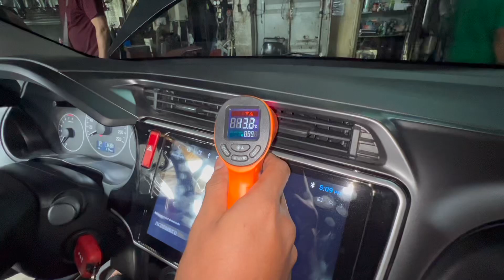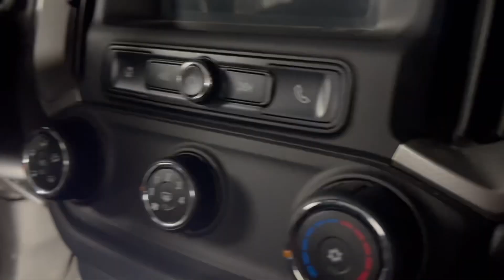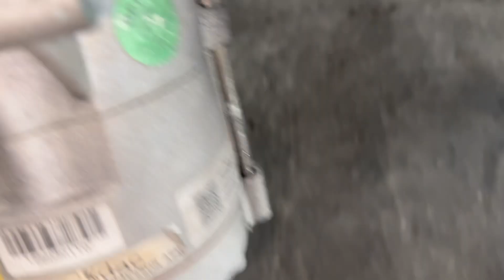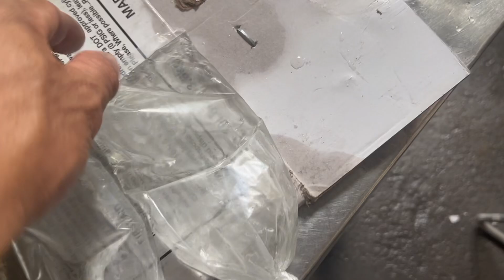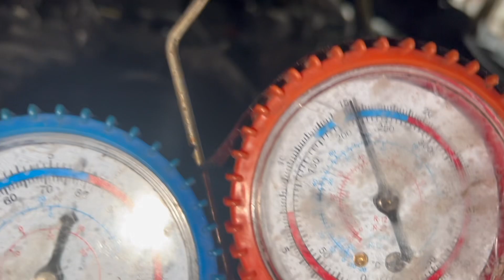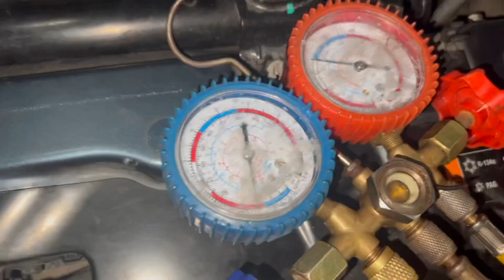Chevrolet Trailblazer From Caloocan: Rocky Royce